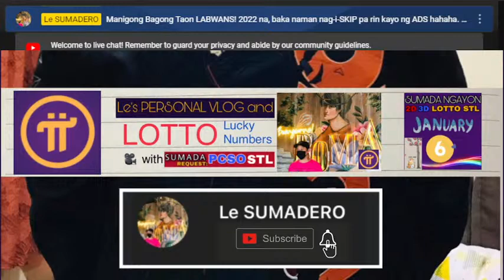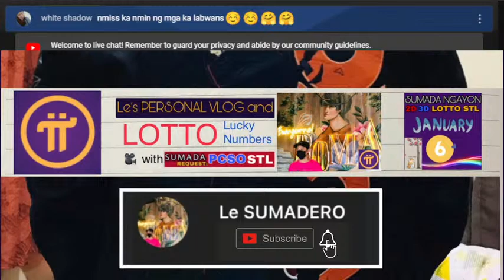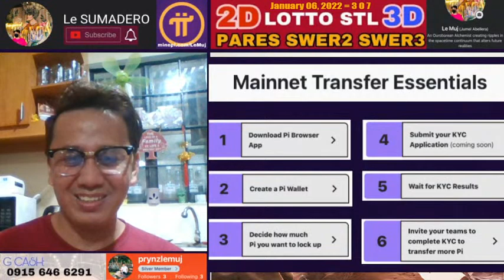JANUARY 6 SUMADA NGAYON SA STL JUETENG PCSO 2D 3D LOTTO 2022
Manigong Bagong Taon sa inyong lahat, labwans! 🥳🥳🥳

Ano ba ang PI NETWORK? Ang Pi COINS (Pi NETWORK) ay bagong cryptocurrency na namimina gamit ang cellphone. This is a long term sustainable ecosystem. THIS IS CRYPTO REVOLUTION! GET your 1 Pi coin:

💜 Le SUMADERO ☺️

Now's trending in UK: DowningStreetParties Boris Chris Wood Sue Gray PartyGate PortfolioDay AFCON2021 Rashford Fabricant No 10 byob Nigeria Burnley munavl Prime Minister Wordle 207 X Tory Grizzlies PMQs Harry Enfield

Now's trending in US: Grizzlies ThisIsUs Kodak Ja Morant Auburn AbbottElementary Brandon Ingram Warriors Baylor QueensABC Wendell Green Geno Nicky WWENXT Malkin Jabari Smith WreckEm Texas Tech Preds jd davison

USA Trending Tweet: Supreme Court SCOTUS Sinema JRNYclub OSHA Culley Texans Oath Keepers Degrassi Kavanaugh Terry Teachout Sirhan Sirhan Peacemaker NHLAllStar Xhaka Britney Watson LightningStrikes Quantum Leap Seditious Conspiracy
USA Top YouTube Channels: LankyBox MMG FaZe Jev GrayStillPlays Typical Gamer ItsFunneh Aphmau WILDCAT TimTheTatman Highlight Heaven IShowSpeed TG Plays The Pat McAfee Show enguinz0 GameGrumps Slogo Top5Gaming x2Twins Checkpoint YoBoy PIZZA YourRAGE Gaming NBC Sports The Herd with Colin Cowherd SypherPK ESPN
USA Most Viewed YouTube:
Barcelona vs. Real Madrid Highlights: EXTRA TIME winner! | Spanish Super Cup | ESPN FC
100 Hours In Minecraft Hardcore: Episode 1
Quando Rondo - Dead Wrong  [Official Video]
CFP National Championship: Georgia Bulldogs vs. Alabama Crimson Tide | Full Game Highlights
Kirby and the Forgotten Land - Copy Abilities and Co-op - Nintendo Switch
Fredo Bang - Rada Rada (Official Video)
Oliver Tree - Cowboys Don't Cry [Music Video]
X | Official Trailer HD | A24
KFC's NEW Beyond Nuggets are Inedible
SEC Shorts - Georgia wins it all and Hope moves on

UK Trending Tweet: TheApprentice bbcqt Xhaka LIVARS Queen Liverpool Mane Wordle 209 X Milner Ben White BBCQuestionTime Klopp Anfield Telegraph Chequers Co-op Minamino Prince Philip COYG Saka
UK Top YouTube Channels: Sky Sports Football GRM Daily TWOSYNC Pieface23 BT Sport NepentheZ runthefutmarket NepentheZ 2 BFordLancer talkSPORT MiniminterClips Castro1021 Slogo Danny Aarons DannyAaronsClips Manny AJ3 La5ty MM7Games Futcrunch Pressplay Media ZerkaaPlays Alex Belfield - THE VOICE OF REASON LadBaby aarava
UK Most Viewed YouTube:
Barcelona vs Real Madrid (2-3) | Real Win El Clasico Thriller | Spanish Super Cup Highlights
Inter 2-1 Juventus | A last-second winner by Alexis Sanchez! | Supercoppa Frecciarossa 2022
UK PM Boris Johnson faces calls to quit after lockdown party apology - BBC News
Unvaccinated NHS Doctor Explains Challenging Sajid Javid On Compulsory Covid Jabs | GMB
Prime Minister's Questions (PMQs) - 12 January 2022
Rüdiger seals Chelsea's Wembley spot! | Tottenham 0-1 Chelsea | Carabao Cup Semi-Final Highlights
Abby Roberts - Paramaniac (Official Video)
Taking A Punch From World's Strongest Man
Bowen stars as Hammers go fourth! | West Ham 2-0 Norwich | Premier League Highlights
*IM BACK*! Trying Mcdonalds VEGAN MCPLANT Burger xx

WORLD Trending Tweet: SecretEstreno Xhaka JRNYclub TheApprentice LIVARS SecretStory Liverpool Supreme Court Sinema SCOTUS urias 海部俊樹元首相 Britney OSHA Mane Milner Texans CLASSIFIQUE O SEU PET Culley Ben White
USA Top YouTube Channels: LankyBox Fox News MMG Highlight Heaven Slogo gameranx TimTheTatman ESPN WILDCAT ItsFunneh IShowSpeed Shark NBA House of Highlights The Pat McAfee Show TG Plays DrDisRespect penguinz0 InquisitorMaster Aphmau Markiplier Orange Juice Gaming ImStillDontai FaZe Jev Typical Gamer
I Lost $3,500,000 On Fake Pokémon Cards
Pokémon Legends: Arceus | Gameplay Preview
He went against a pro and came up clutch 👏🔥
Minecraft, But Your XP = Realism...
Inter Milan vs. Juventus: Extended Highlights | Supercoppa Italiana | CBS Sports Golazo
Dax - Dr. Dre ft. Snoop Dogg "Still D.R.E." Remix [One Take Video]
I Performed Insane Experiments on Bonnie in BONEWORKS VR!
Explaining the Pandemic to my Past Self Part 6
Young Dolph suspect's theft charge related to getaway car added to murder case